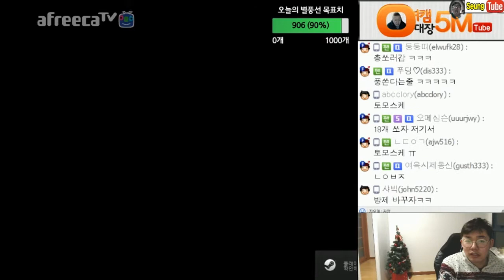[2월10일] 무엔터 H1Z1 에이스 오메킴 실력보여준다 / 외국인 5인팟 심장쫄깃 ! 스나이퍼 생존기